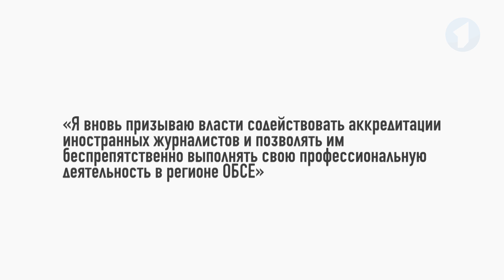Российских журналистов не пустили в Молдову. Реакция ОБСЕ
В ОБСЕ отреагировали на очередной инцидент в аэропорту Кишинёва. На днях в Молдову не пустили российских журналистов телеканалов НТВ и Россия-1. Пять человек отправили домой. Официальная причина – члены съемочных групп якобы не смогли сформулировать цель визита и сроки пребывания.